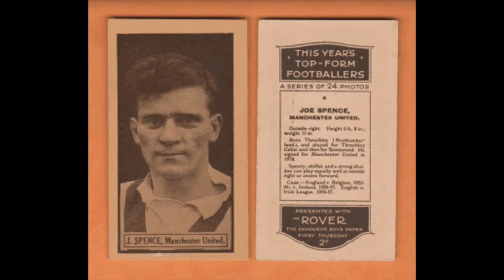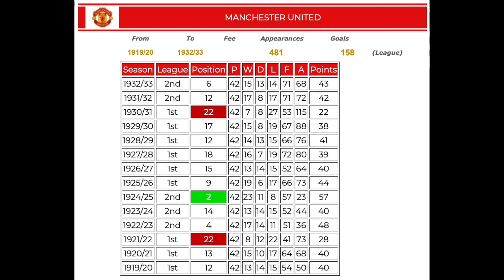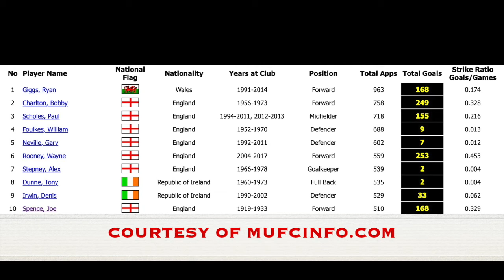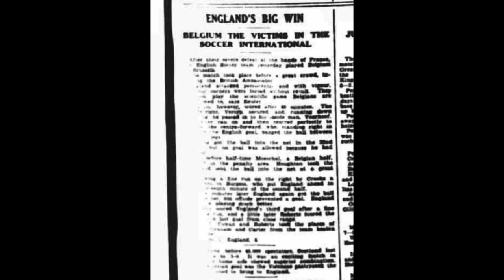United Legends in 5 minutes or Less...Joe Spence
I'm not sure how you judge a club legend...goals, appearances, silverware, unique ability, commitment etc. etc. etc.?
Well Joe Spence, in the era he played for the club, was never going to tick every box but with goals, appearances, commitment and that special ability that got the fans going in the 1920's and early 1930's, he is undoubtedly a United Legend.
Born in a Northumberland mining village he went down the pits at 13 years of age, and became a machine gunner in 1915. His start in life was hard, and playing for The Red Devils in the interwar period, was far from easy or glorious. However, by the time he left the club in 1933, he held the 2 biggest United records possible, and even, almost 90 years later, he still stands in the top 10 of both the club's top scorers and appearance-makers.
So, find out more about the man in this United Legends in 5 minutes...or less video.

I just want to give special thanks to mufcinfo.com who kindly allowed me to use their brilliant statistical material in this video. For any United 'statto' I'd strongly encourage them to check out this site and follow them on Twitter at @mufcinfodotcom

Also, check out , Manchester United A historic Photographic Review, for their beautifully detailed classic United photos
If you want to watch other United legends in 5 minutes, there are also: